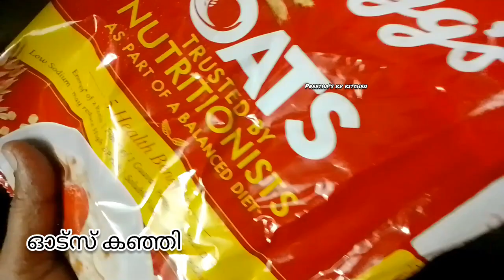ഓട്സ് കഞ്ഞി ഇതുപോലെ ഉണ്ടാക്കി നോക്കൂ|Oats kanji |Vegetables Oats porridge| preetha kv